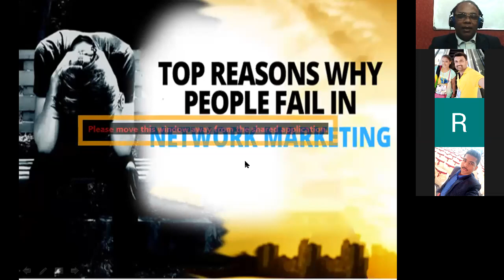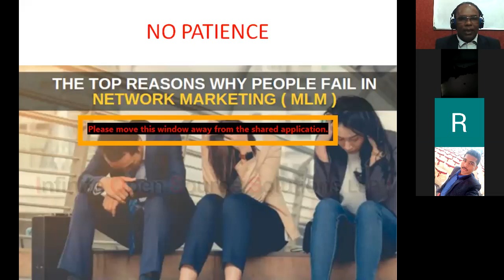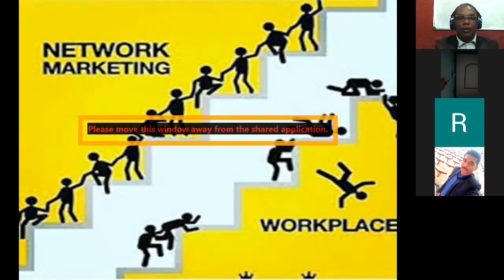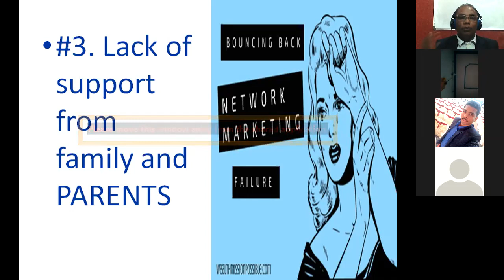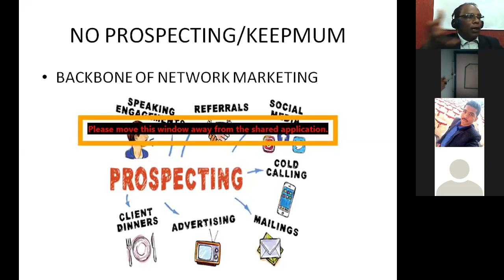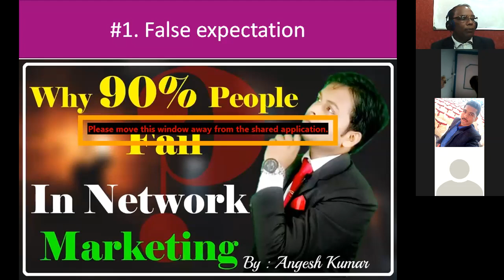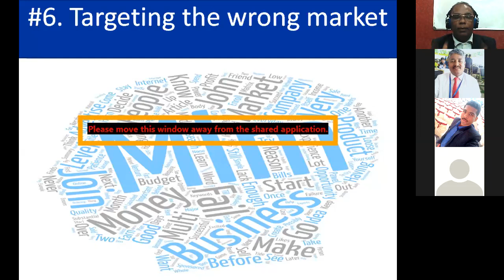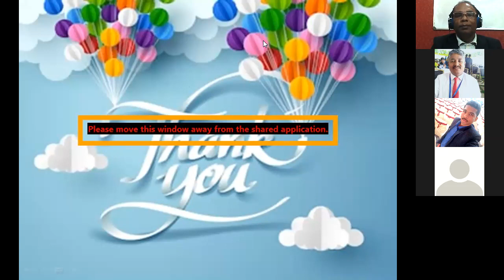WHY PEOPLE FAIL IN NETWORK KANNADA BY DXN- S N SHETTY,CD